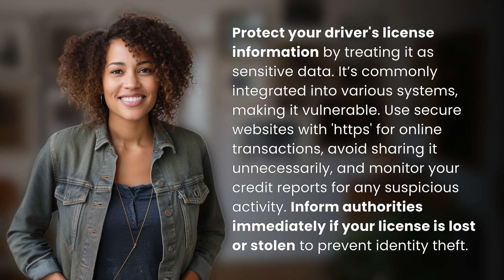Protecting your identity: How secure is your driver's license information?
Guarding Your Identity: Securing Your Driver's License Information 👉 Identity Protection 👉 Learn how to keep your driver's license information safe from identity theft.

Laura S. Harris (2024, July 4.) Protecting your identity: How secure is your driver's license information?
    🌐 AskAbout.video